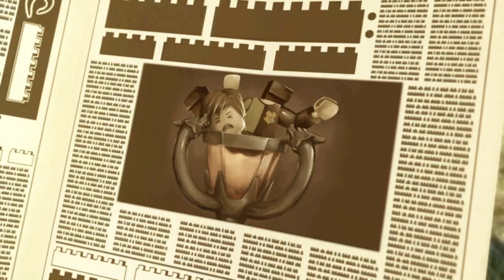Lego Harry Potter 2